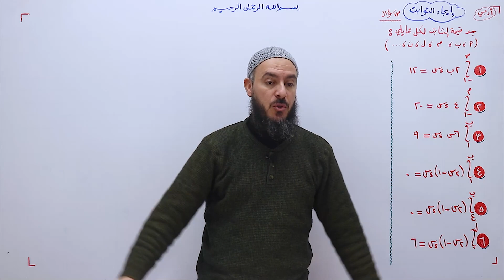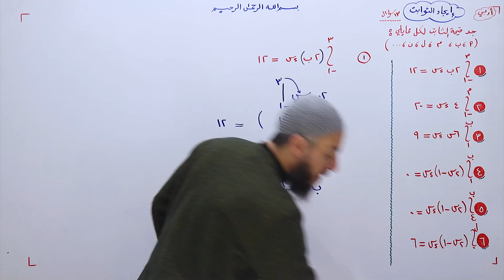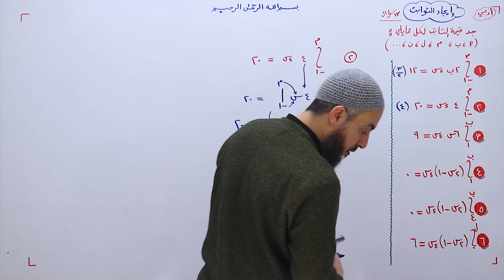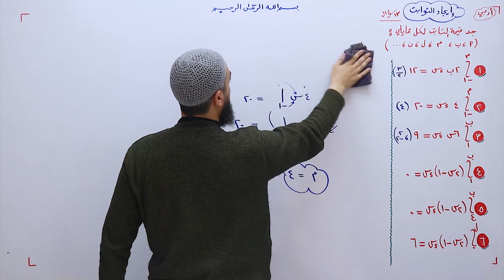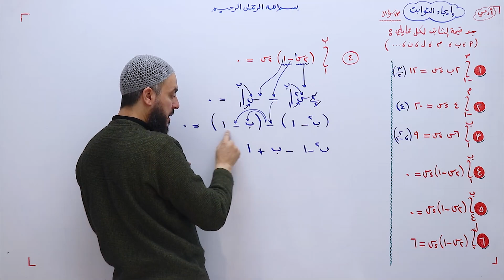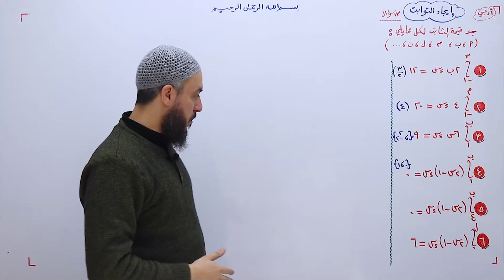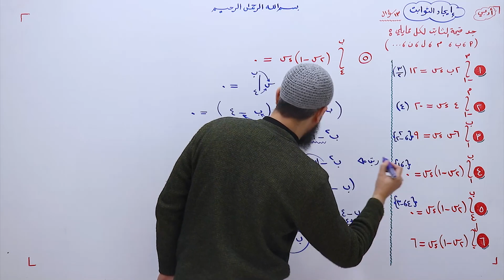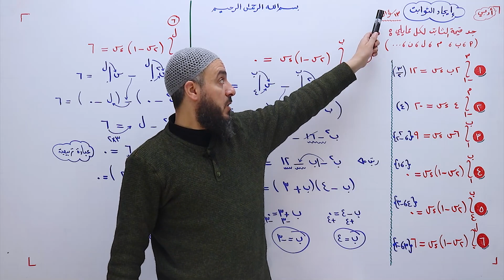التكامل أدبي 13 🍂 إيجاد مجاهيل المحدود 🎋 13 سؤال ✔️✔️✔️